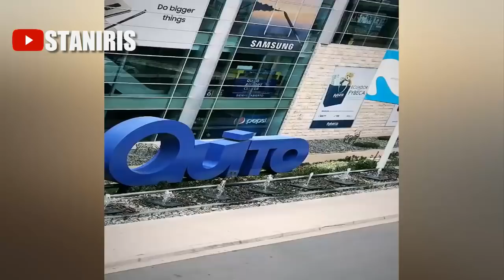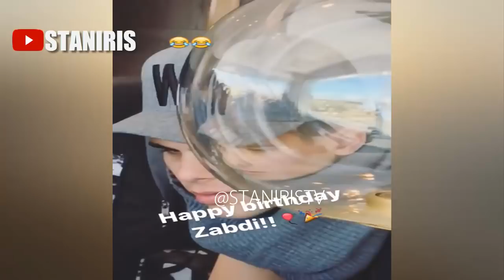TREMENDA "LOCURA" EN LA GRABACION DE MAMITA Y DESPEDIDA DE LOS CHICOS EN QUITO ECUADOR | CNCO